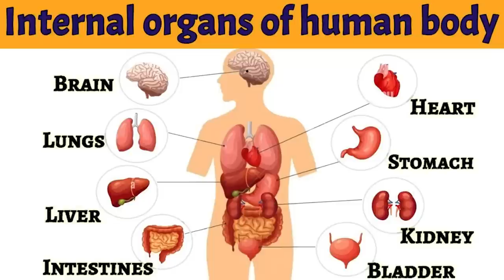దేవుడు ఇచ్చిన ఆరోగ్యం మహాభాగ్యం కాదా? దానిని మీరు కాపాడుకుంటున్నారా? | Telugu Christian messages